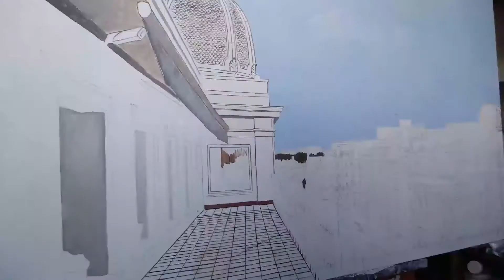La Terraza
Proceso de elaboración de "La Terraza (Madrid)"
Acrílico sobre lienzo de 130x81cm.
Autora: Paloma Escudero. 2018.
Audio: Arabesque No. 1 (Debussy)